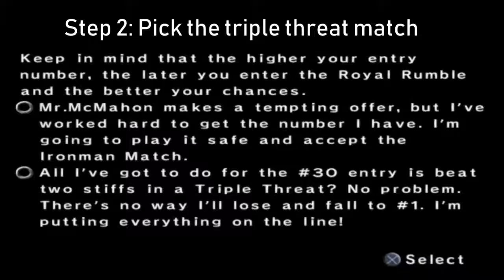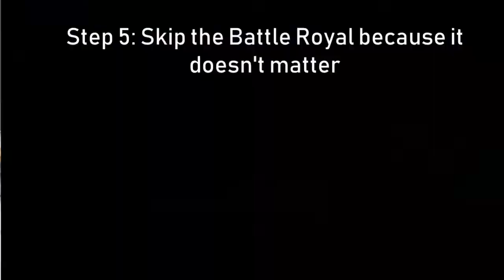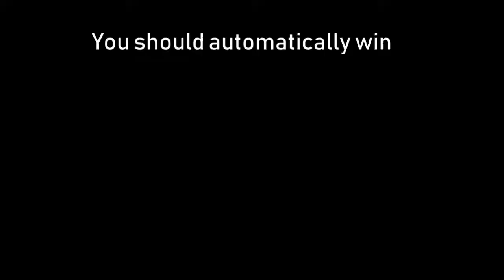How to easily win the Royal Rumble in Smackdown! Vs Raw 2006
Step 1: Be in the Time to Rumble storyline
Step 2: Pick the Triple Treat Match
Step 3: Lose the Triple Threat Match, the easiest way to lose is to quit the match
Step 4: Skip the Battle Royal (you can play it but it doesn't matter)
Step 5: Skip The Royal Rumble
You should automatically win
This works on the PS2 version during the Smackdown Storyline but might work in the Raw story and on the PSP version but i haven't tested it